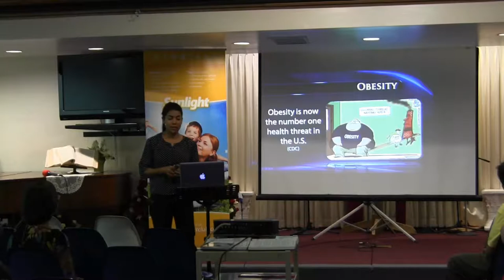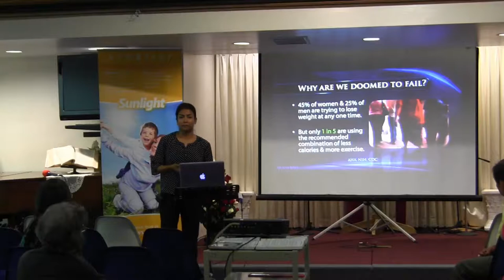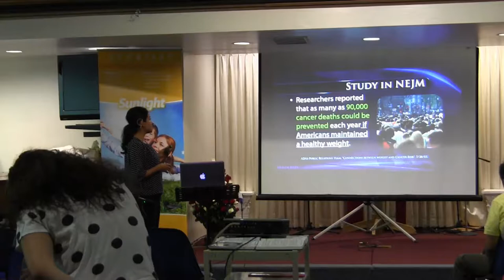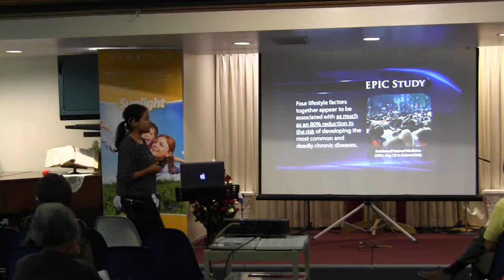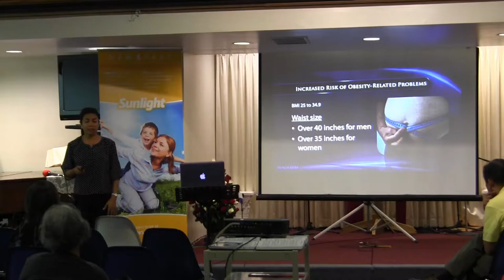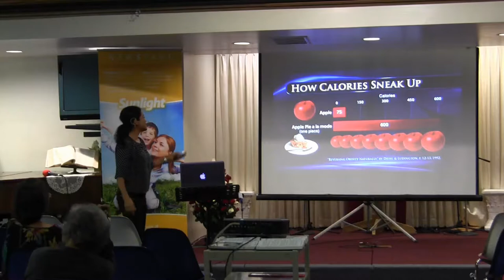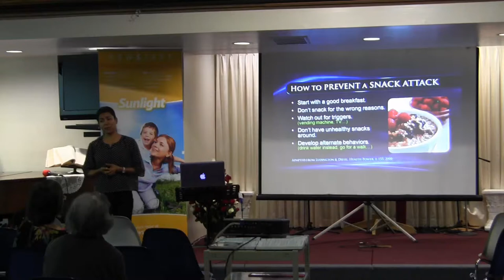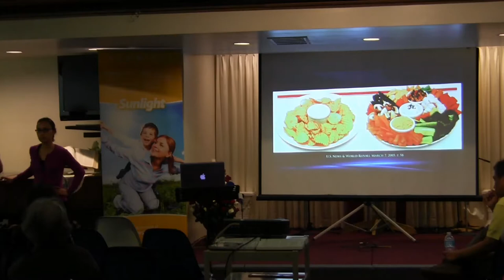NEWSTART: A Better Choice - Obesity (Tuesday Edition)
Adriana from Weimar Institute talks about obesity, part of NEWSTART Health Evangelism Training. Jacinta will led the spiritual application.